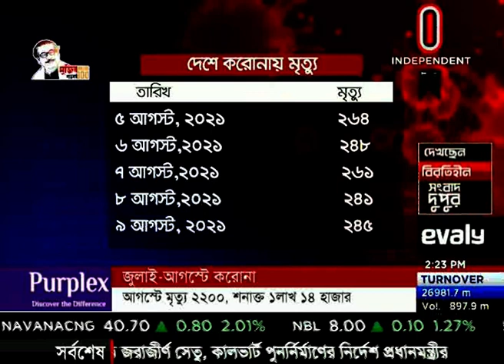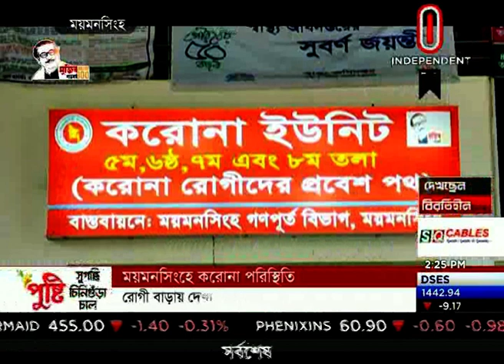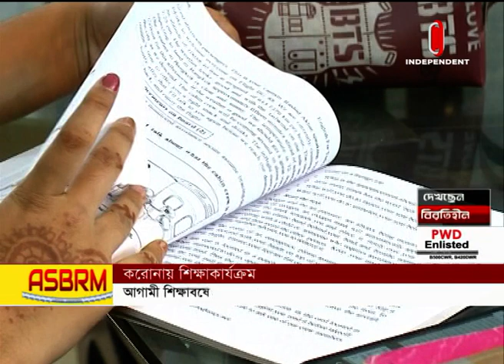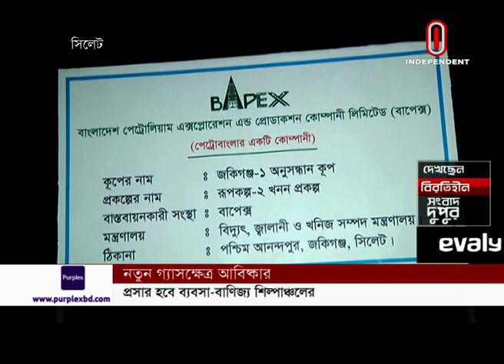News AT 02 PM || সংবাদ দুপুর || [10 August 2021]